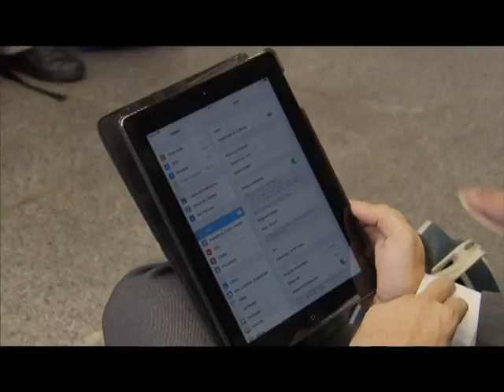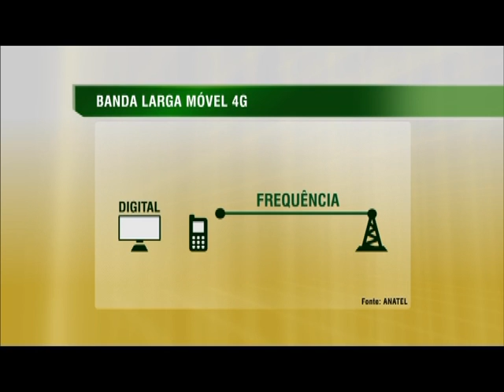Operadoras de telefonia irão distribuir conversores de TV digital para cadastrados no Bolsa Família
NBR NOTÍCIAS - 05.12.14: Operadoras de telefonia assinaram, nesta sexta-feira (6), contrato no qual elas se comprometem a distribuir conversores e antenas de TV digital para beneficiários do programa Bolsa Família. A medida está ligada ao uso da nova frequência de distribuição do sinal 4G, que irá ampliar a oferta de banda larga móvel no Brasil.